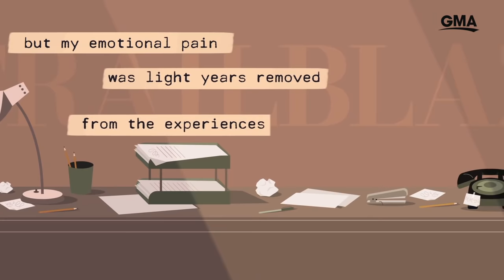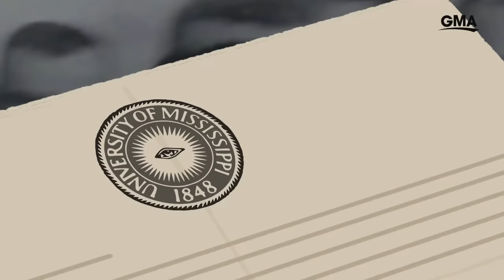The inspiring story of the first black female reporter for The Washington Post l GMA Digital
Dorothy Butler Gilliam's extensive journalism career spanned decades.